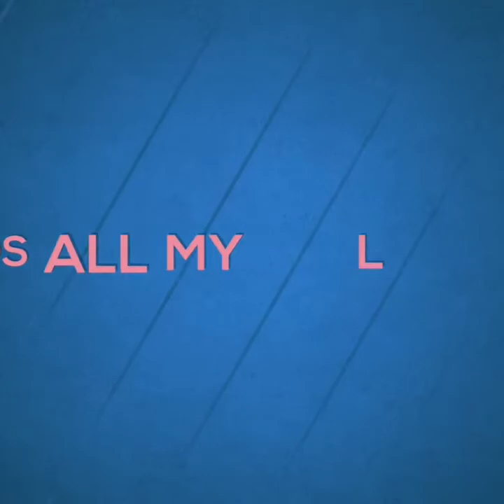Velenas - All My Life Radio Edit(ex H O M Records)